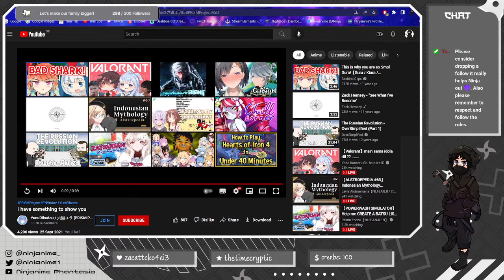We are a very (un)seiso channel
*proceeds to display very unseiso behaviour*